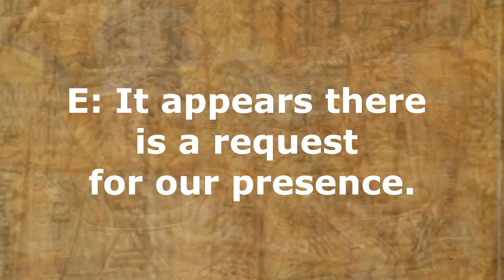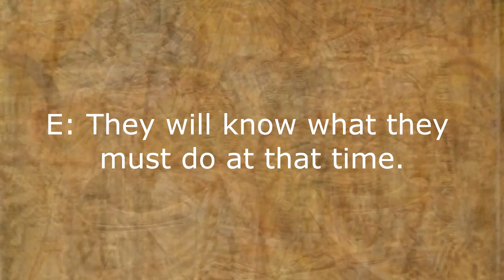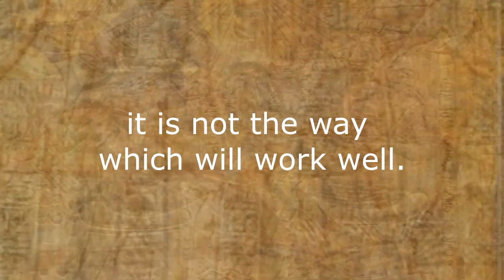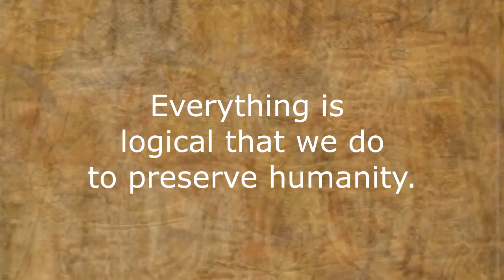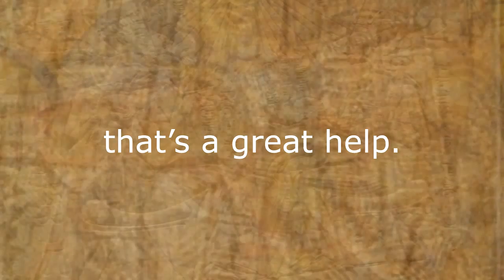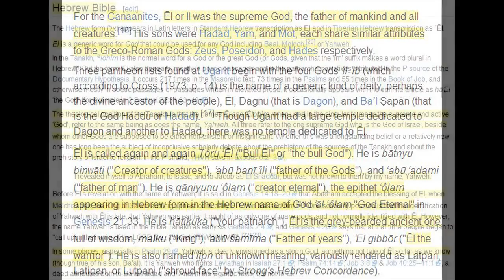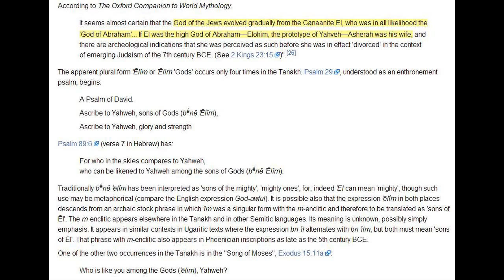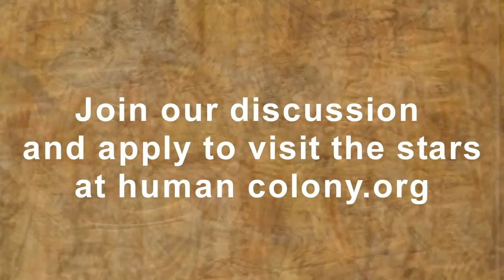Channeling ꞉꞉ EL Council (Ancient God) on 2027 Meltdown, Crisis. Jan12, 2014